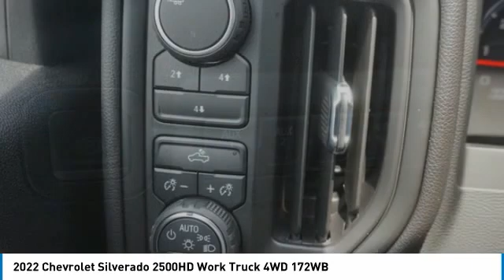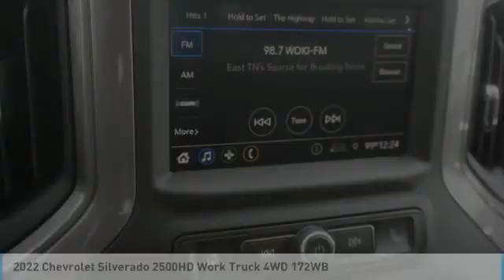2022 Chevrolet Silverado 2500HD Alcoa TN 309547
2022 Chevrolet Silverado 2500HD Work Truck 4WD 172WB

West Chevrolet
3450 Airport Highway

Looking for the right vehicle? Today could be your lucky day. this 2022 Chevrolet Silverado 2500HD could be yours.